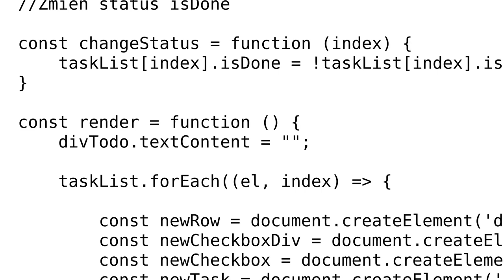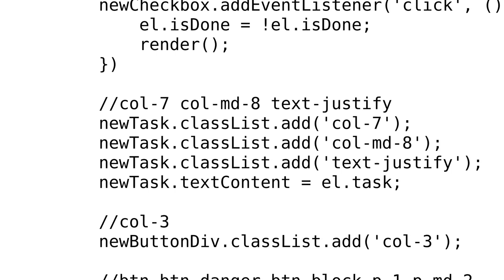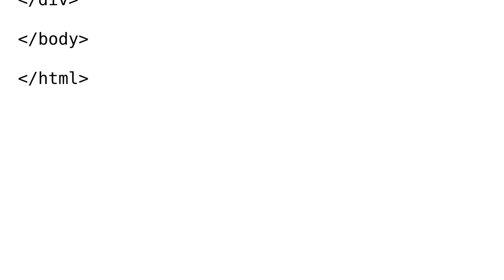My first ToDo list in JavaScript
With thanks & praise to God, and with thanks to the many people who have made this project possible! | Content (except music & images) licensed under CC BY-SA | Music | Images & others | With thanks to user SAM OnELA user numerek user M.Taras user 200_success and the Stack Exchange Network Trademarks are property of their respective owners. You are responsible for your own actions.